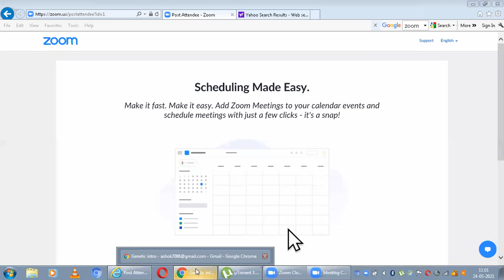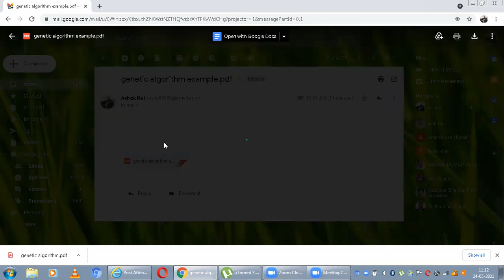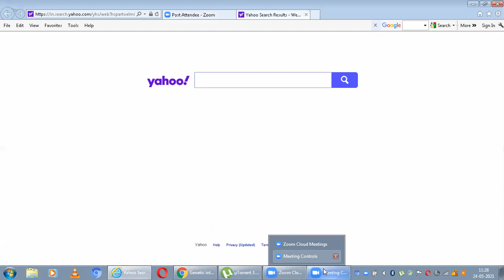genetic algo 1